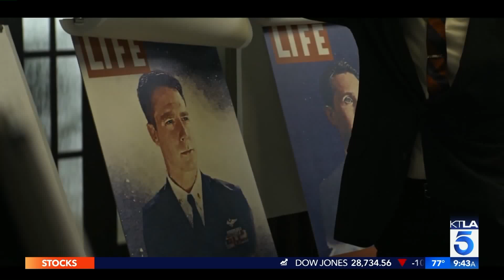Jake McDorman on the New Show About the True Story of the Men Who Went to Space on 'Project Mercury'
Catch "The Right Stuff" streaming now on Disney+.
This segment aired on the KTLA 5 Morning News, Tuesday, October 13, 2020.